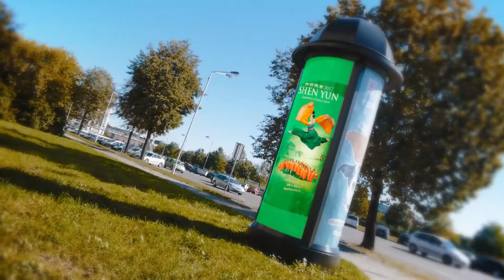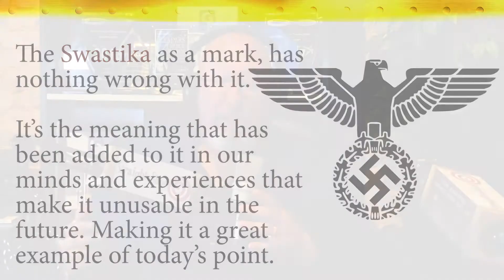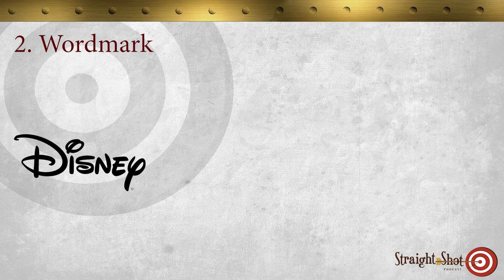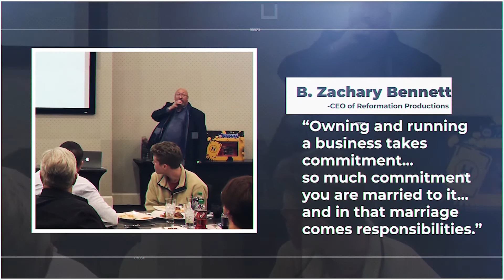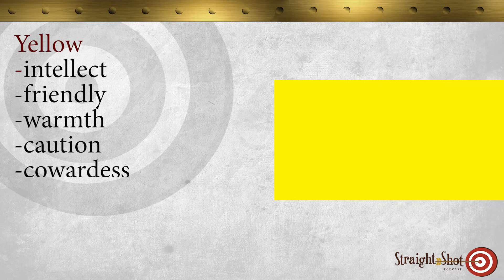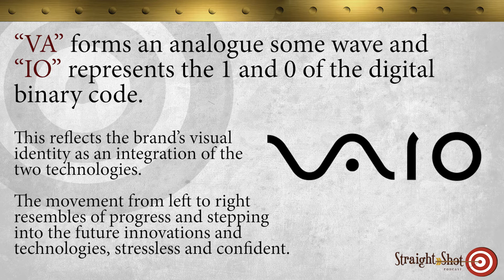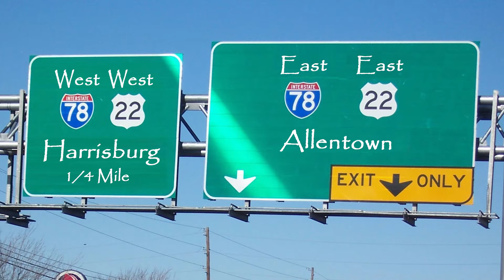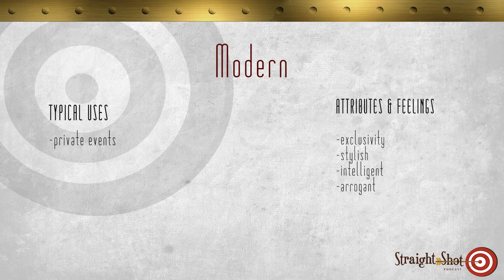All About Logo Design | Straight Shot marketing podcast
Join us, as we discuss Logo Design from start to finish in very in-depth details for both designers and business owners, on today's Straight Shot marketing podcast.

Available wherever you enjoy podcasts.

Intro-
How logos fit into the branding process-
Selecting/developing a brand name-
What makes a good company name-
Why are logos important-
The major purposes of a brand logo-
What makes a “good” logo design-
Things to know when designing or selecting a logo-
The 5 types of logos-
The psychology of color-
The psychology of shape-
The psychology of typography-
Hidden elements and meanings in logo designs-
Reformation Productions agency guidelines for logo design-